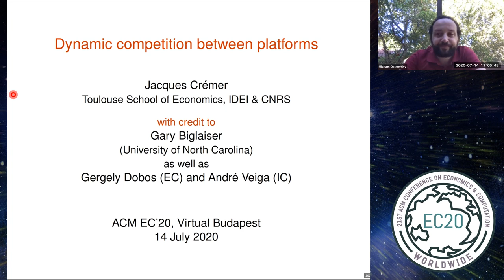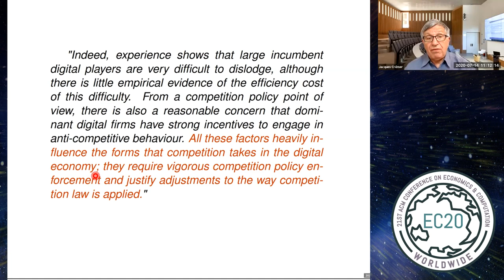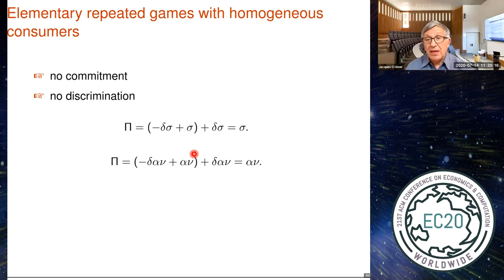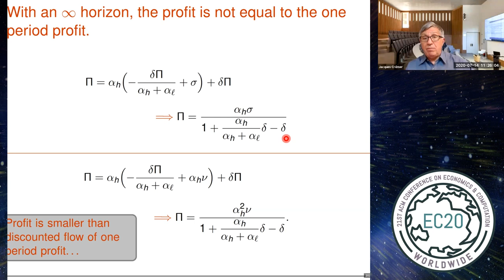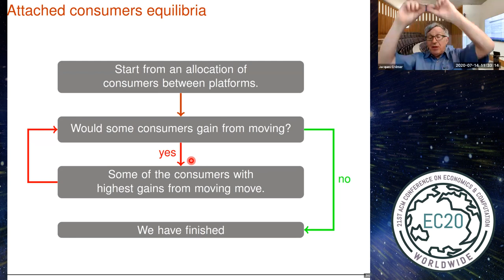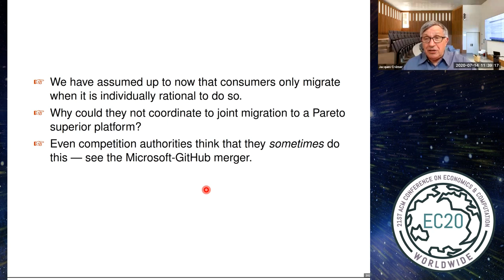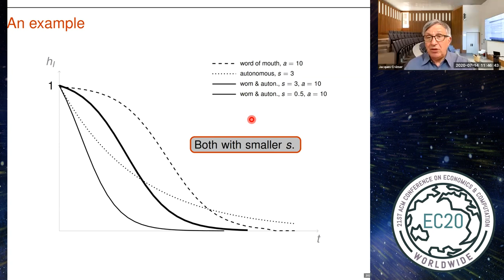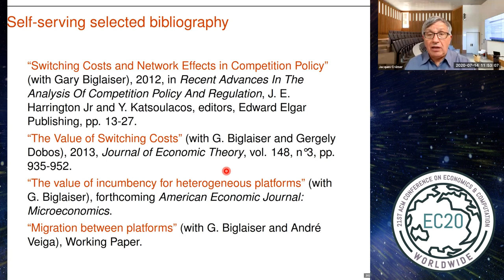EC'20: Dynamic Competition Between Platforms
Keynote at the 21st ACM Conference on Economics and Computation (EC'20), Virtual Conference, July 14, 2020:

Title: Dynamic Competition Between Platforms
Speaker: Jacques Crémer
Session: Plenary Session